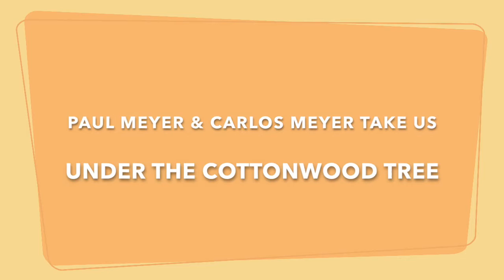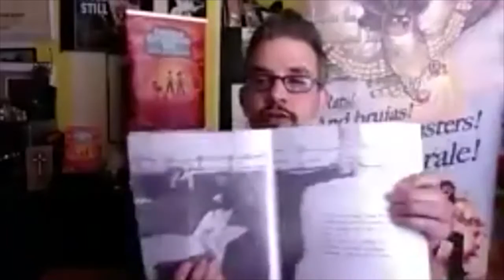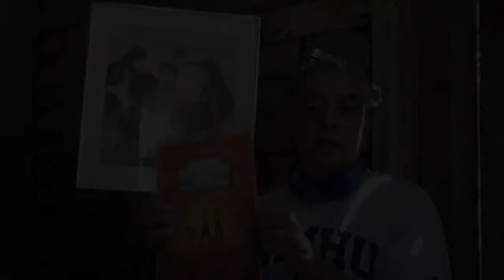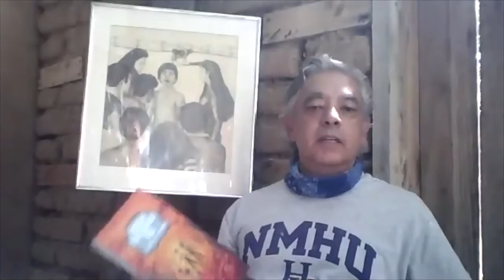Paul Meyer & Carlos Meyer Take Us Under the Cottonwood Tree: A SOL-CON 2020 Virtual Feature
In this interview, readers are introduced to the backstory of how the Meyer brothers' graphic novel, Under the Cottonwood, came to be.